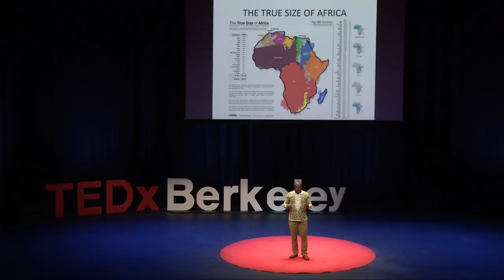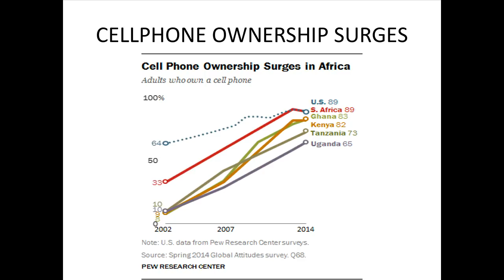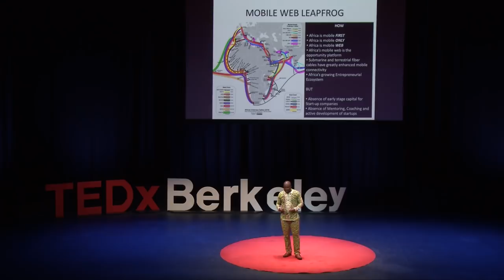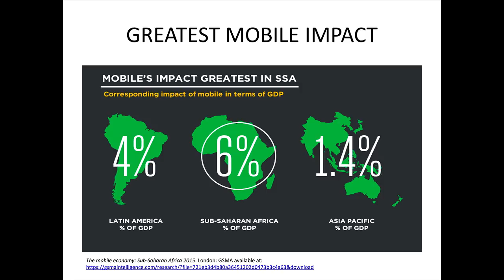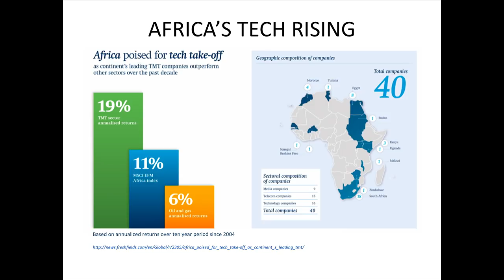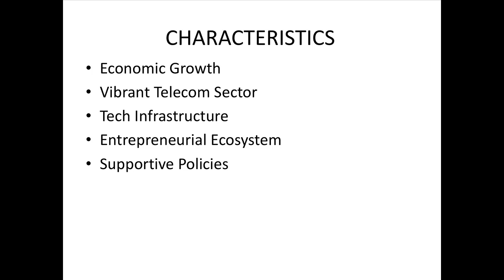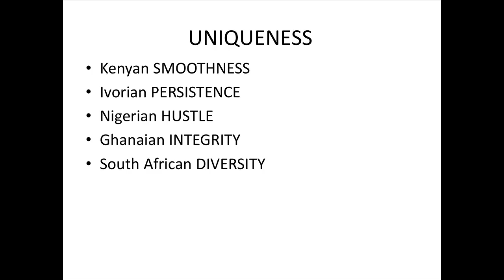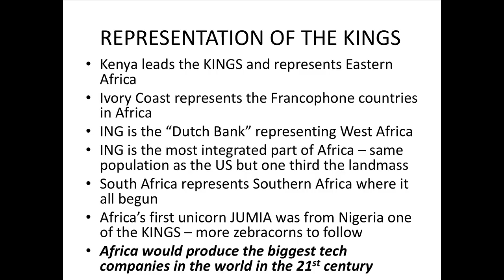Kings of Africa's Economy | Eric Osiakwan | TEDxBerkeley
Eric Osiakwan is trying to dispel the notion that all Africa has to offer the world is natural resources. To that end, he has helped set up high-tech infrastructure and businesses in 32 countries across Africa over last decade and a half. He believes that the continent is poised to be the epicenter of a new tech business boom, with mobile devices at the forefront.
 Eric Osiakwan, Managing Partner of Chanzo Capital is an Entrepreneur and Investor with 15 years of ICT industry leadership across Africa and the world. He has worked in 32 African countries setting up ISPs, ISPAs, IXPs and high-tech startups. He Co-Founded Angel Africa List, Angel Fair Africa and currently serves on the board of Farmerline, SMS GH, Forhey, Teranga Solutions, SeeSayDo, Oasis Websoft, Siqueries, Amp.it, SameLogic, Bisa app, Wanjo Foods, Ghana Cyber City and WABco – some of which are his investments.

He was part of the team that built the TEAMS submarine cable in East Africa and an ICT Consultant for the WorldBank, Soros Foundations, UNDP, USAID, USDoJ, USDoS as well as African governments and private firms. This talk was given at a TEDx event using the TED conference format but independently organized by a local community.